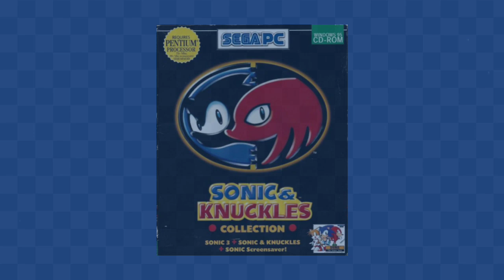La MÚSICA de SONIC 3 y sus CAMBIOS a través del TIEMPO | Neo Foxster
¿Alguna vez te has preguntado por qué el soundtrack de Sonic 3 tiene tantas versiones diferentes? Aquí está la respuesta.